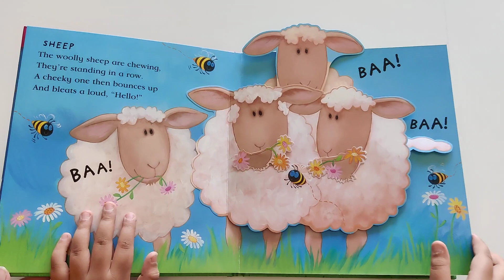The Very Silly Sheep - Amazing Pop-Up Fun | Bookywooky.in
The Very Silly Sheep - Amazing Pop-Up Fun -  (3 more titles available)

Type: Boardbook with large pop-ups
Recommended age: 2+
Pages: 10
Size: 25*27 cm
Weight: 500 gm

The woolly sheep are chewing, they're standing in a row. A cheeky one then bounces up and bleats a loud, "Hello!"
The farmyard animals are brought to chasing, racing life in these playful pop-ups that toddlers will adore.